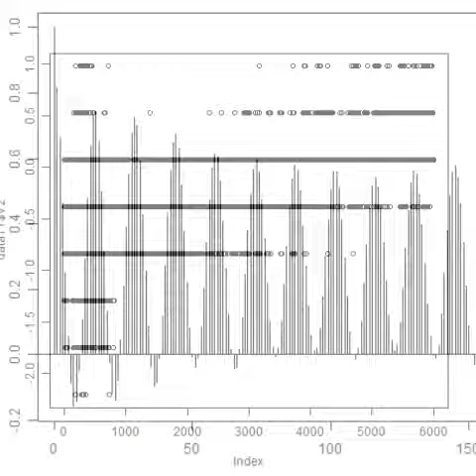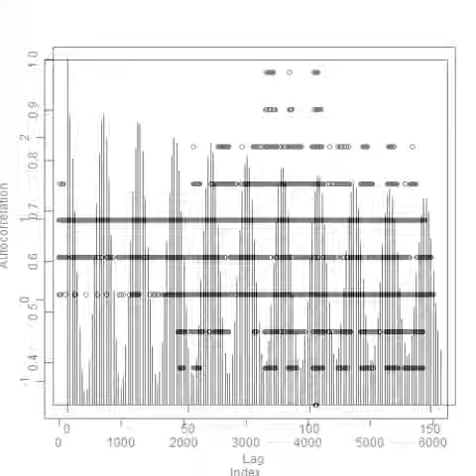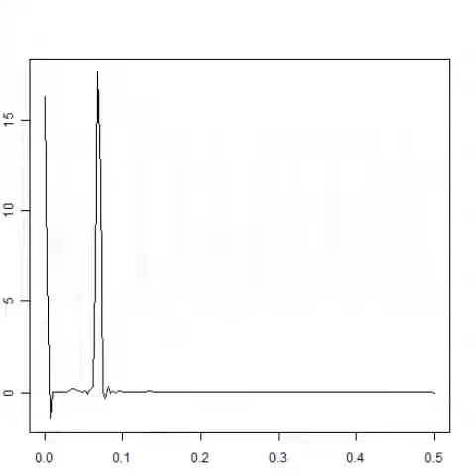スライドショー ‹ステンレス容器›を利用した小型超音波システム Ultrasonic-labo